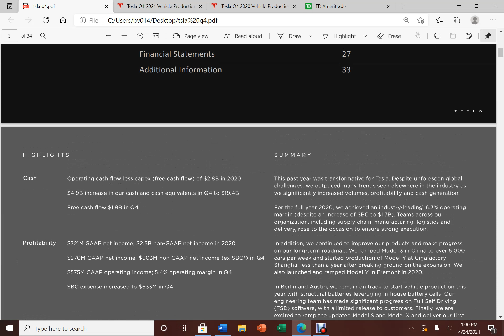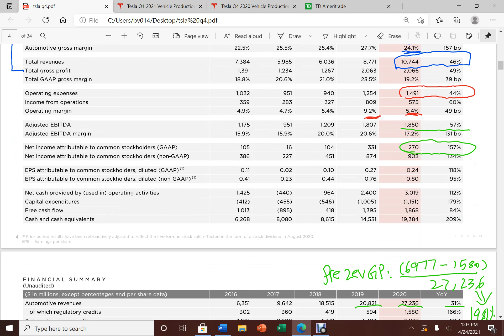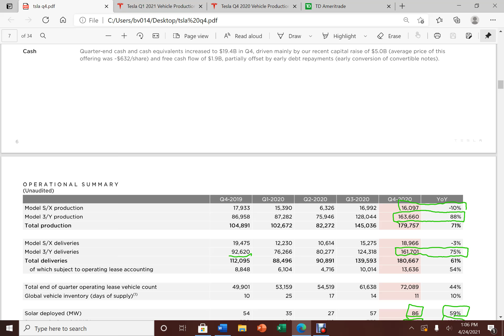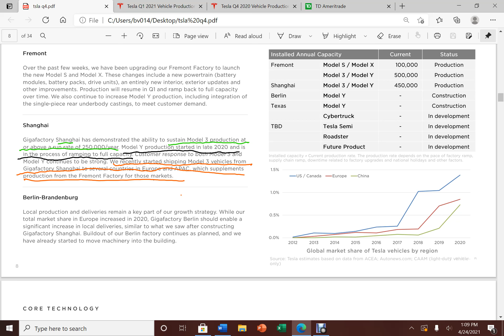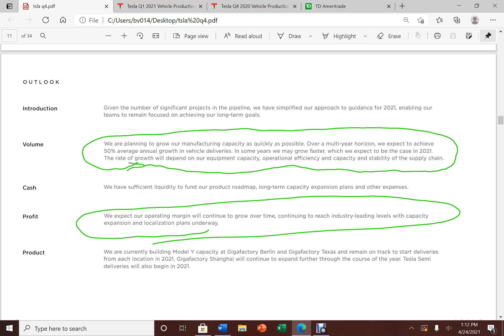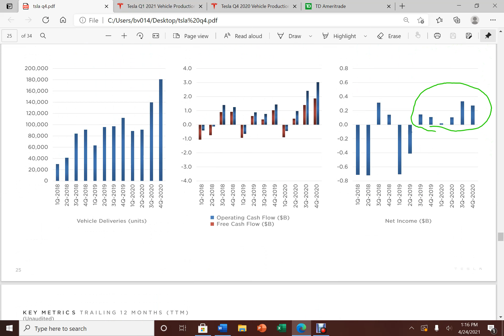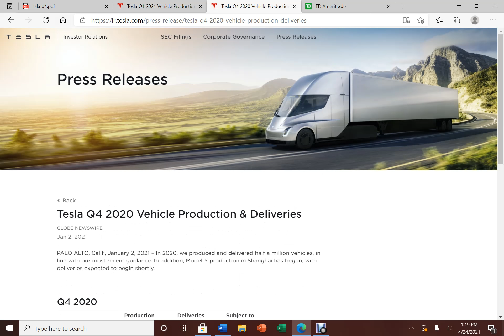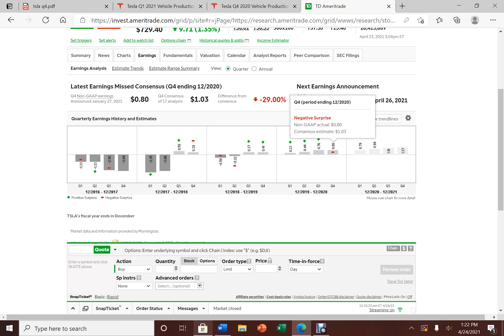Tesla q4 2020 recap before q1 2020 earnings on 4/26. Tesla, TSLA, Elon Musk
On 4/26, Tesla is announcing q1 2021 earnings. What do you think it will happend to Tesla stock TSLA after earning was announce?